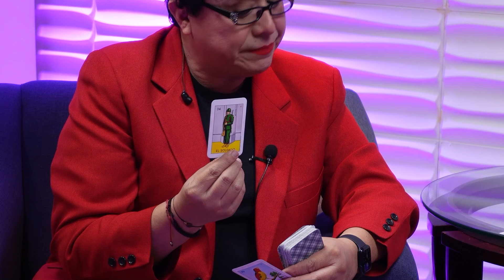El Rinconcito de Maraco | Josue Becerra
Bienvenidos a El Rinconcito de Maraco! 🌟 En este episodio especial, Maraco se adentra en lo más profundo del alma de nuestro invitado Josué Becerra y ¡le predice su futuro! 😱 Prepárate para un video lleno de comedia, buen humor y risas garantizadas. 😂 No te pierdas los momentos más chistosos y las ocurrencias de Josué en este divertido encuentro.